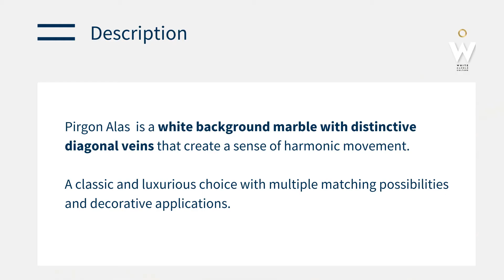Pirgon Alas - White Marble Collection | Stone Group International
Pirgon Alas is one of the types of marble mined from one of the largest white marble quarries in Europe. In the video that follows, you can see everything you would like to know about the Pirgon Alas white marble, its finishes, the quarry and its multiple applications.